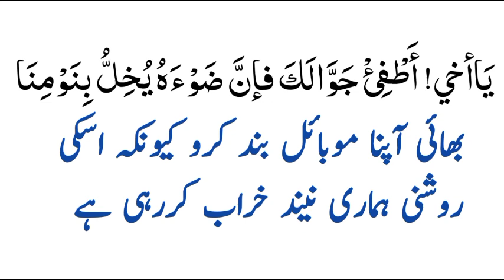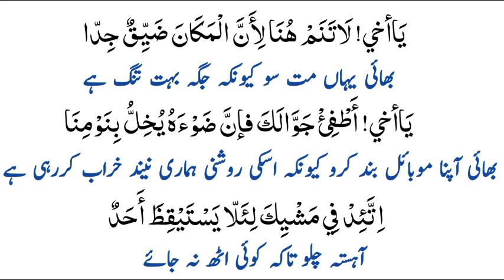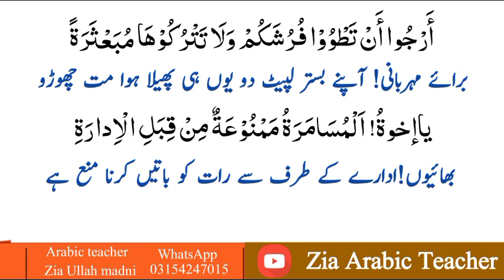Arabic sentence in sleeping Room part3|Arabic sentence in sleeping Room for beginners|Learn Arabic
Arabic sentence in sleeping Room part3
Arabic sentence in sleeping Room for beginners
|Learn Arabic